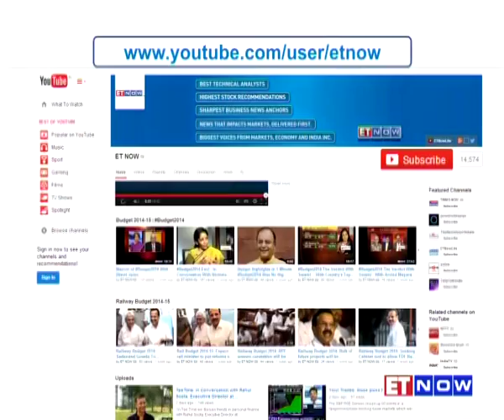At Home With Porinju Veliyath | Diwali Special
In this special show, ET NOW’s Niraj Shah goes to the house of an ace investor, Porinju Veliyath in Chalakudy, Kerala, where they discuss the stocks to watch for in the next Samvat & much more. Tune in to the full show here.